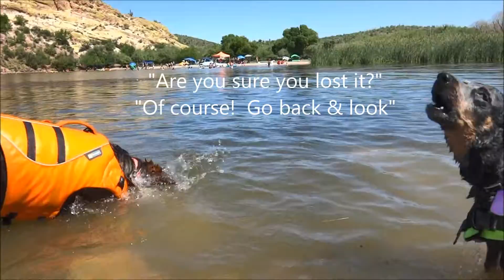Saguaro Lake - 08/05/2017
2nd time out in the kayak with Sophie who would rather be IN the water than in the kayak ... if at first you don't succeed try, try again :)

Until then all my expensive electronics will remain in the truck where they will stay nice & dry.